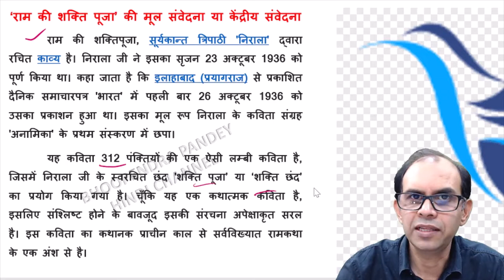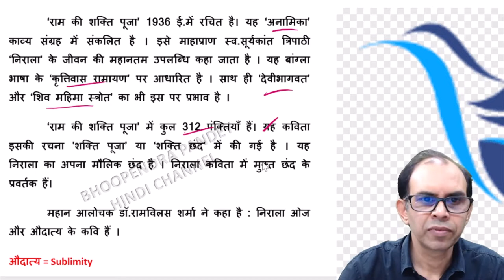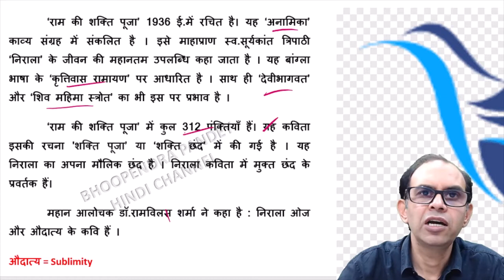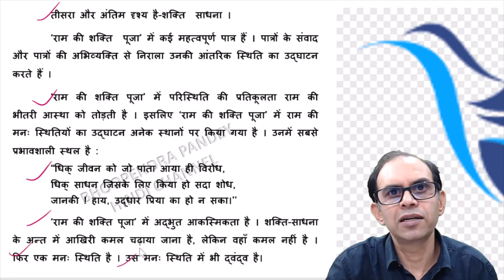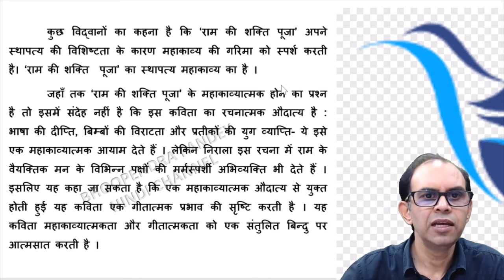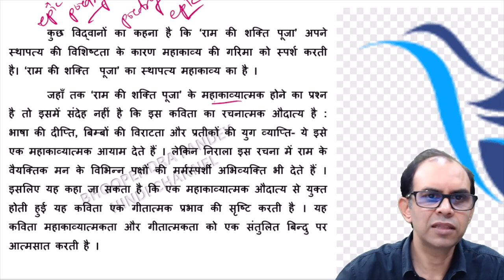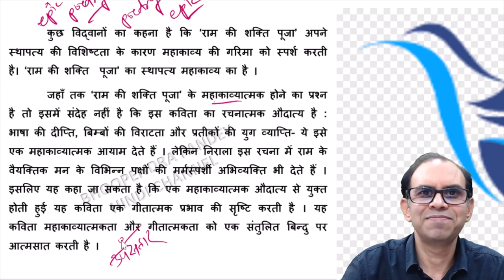राम की शक्ति पूजा की मूल संवेदना।ram ki shakti puja ki mool samvedana। ram ki shaktipuja nirala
‘राम की शक्ति पूजा’ 1936 ई.में रचित है। यह ‘अनामिका’ काव्य संग्रह में संकलित है । इसे महाप्राण स्व.सूर्यकांत त्रिपाठी ‘निराला’ के जीवन की महानतम उपलब्धि कहा जाता है । यह बांग्ला भाषा के ‘कृत्तिवास रामायण’ पर आधारित है । साथ ही ‘देवीभागवत’ और ‘शिव महिमा स्त्रोत’ का भी इस पर प्रभाव है ।
 ‘राम की शक्ति पूजा’ में कुल 312 पंक्तियाँ हैं। यह कविता इसकी रचना 'शक्ति पूजा’ या ‘शक्ति छंद’ में की गई है । यह निराला का अपना मौलिक छंद है । निराला कविता में मुक्त छंद के प्रवर्तक हैं।
 महान आलोचक डॉ.रामविलास शर्मा ने कहा है : निराला ओज और औदात्य के कवि हैं । इस विडियो में मैंने 'राम की शक्ति पूजा की मूल संवेदना अथवा केंद्रीय संवेदना का विस्तार से वर्णन किया है ।